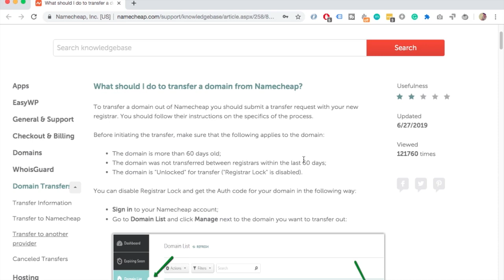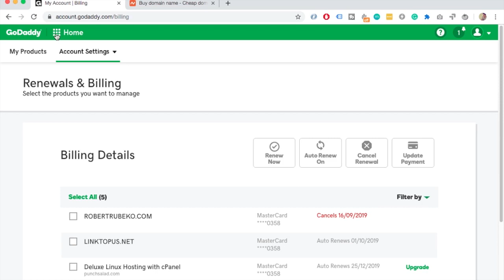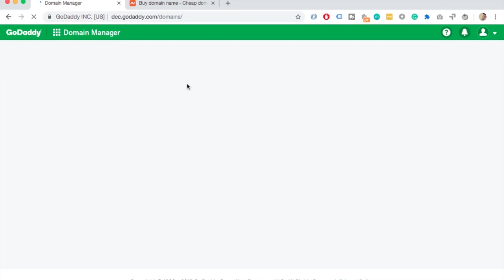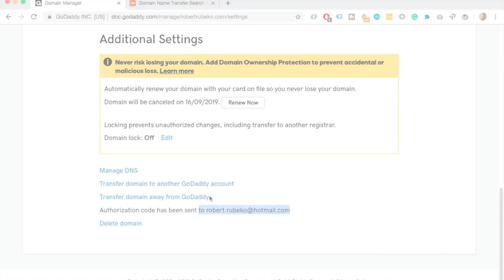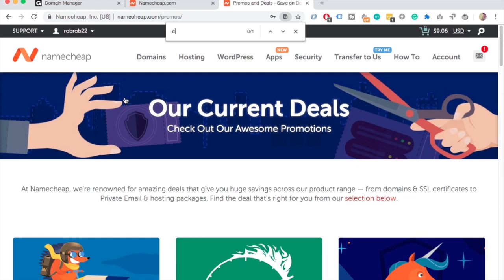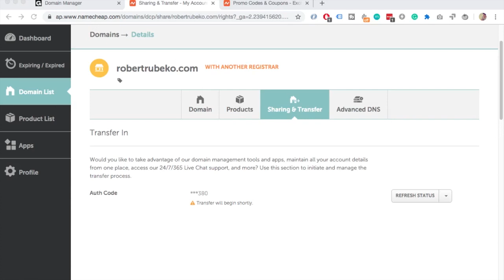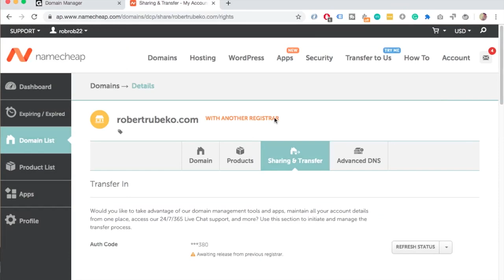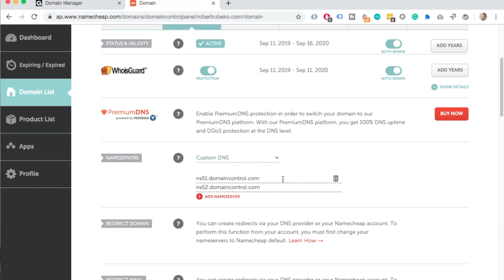How to Move / Transfer Domain FROM GoDaddy to Another Host (Namecheap)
I’ll show you how you can move a domain from GoDaddy to another host, like Namecheap. After this video, your domain will be fully transferred to another host and you don’t need to renew your domain at GoDaddy anymore.

Before starting the transfer, make sure that below applies to you:

- The domain is more than 60 days old.
- The domain was not transferred between registrars within the last 60 days.
- The domain is "Unlocked" for transfer ("Registrar Lock" is disabled).

How To Transfer or Move A Domain Name To A New Host, Owner,  Person, Or Account?

If you want to transfer a domain to a different registrar the follow these steps:

1. Make sure that your domain is not locked and that privacy protection is disabled in the GoDaddy domain dashboard.
2. Wait until you receive the “domain unlock successful” email.
3. Get the domain authorization code from GoDaddy.
4. Go to the other host (or domain registrar) and request a transfer and pay for domain transfer.
5. Accept the domain transfer.
6. Wait until you receive an email from NameCheap that the domain transfer complete. Then you can control the domain from NameCheap.